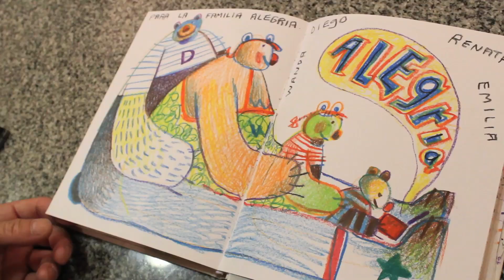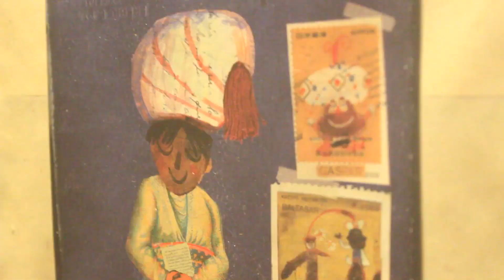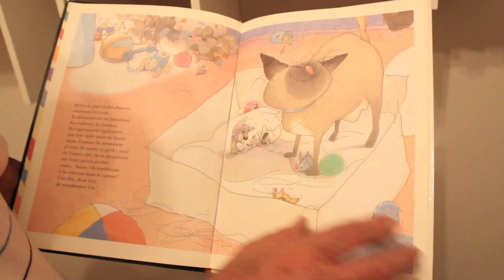Gusti - Clínica para Ilustradores - Gestión Cultural de Pequeño Editor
De la emoción al papel: ilustrar con lápiz y corazón con Gusti
Tallerista: Gusti

Clínica dirigido a: ilustradores y diseñadores

En esta clínica que se desarrollará a lo largo de 3 sesiones abordaremos de diferentes maneras el dibujo como elemento de creación.Trabajaremos una historia a partir de un dibujo. Además consideraremos el ser dibujante:

Ir dibujando por la vida
Dibujar con humildad.
Ser práctico.
Buscar lo esencial.
Hacerse amigo del material
Disfrutar equivocándose.
Materiales Para este taller vamos a necesitar:

hojas o libretas para dibujar
acrílicos, témperas o acuarelas
revistas y papeles viejos
lápices ,bolígrafo, tijera y cola

¿Cuándo? 28, 29 y 30 de abril. De 19 a 22hs. Cada sesión dura 3 horas (Es importante llegar unos minutos antes)

¿Dónde? Pasaje Mason 4428 (C1414BDB) CABA, Argentina.

Capacidad máxima: 15 personas

Gusti
Nació en Buenos aires, el 13 de julio 1963. Cursó estudios en la escuela de arte Fernando Fader.Se inició en el mundo de la animación en el estudio “CatuCineanimación” y Hanna Barbera.En 1985 viajó a Paris y posteriormente a Barcelona, ciudad en la actualmente reside.

Ha ilustrado numerosos libros infantiles y juveniles, algunos de los cuales han sido publicados en más de quince lenguas.Ha recibido varios premios, entre ellos la “Manzana de Oro de Bratislava” el “Premio Nacional de Ilustración”, el premio“Appel-les Mestres”, “El lazarillo de Ilustración”, el premio “Junceda”.

Junto a la productora Cromosoma ha realizado la serie de animación Juanito Jones.

Ha colaborado en temas de conservación de las especiescon centros como el Cimd’Águilas, en Barcelona y Cabárcenos, en Cantabria. Además, realizó numerosos viajes a la Amazonia ecuatoriana colaborando en el estudio del águila Harpíay la conservación de la selva; y en la  Patagonia Argentina con el proyecto Cóndor. En Chiapasconvivió con la comunidad Tseltal dando clases de dibujo a los niños de la escuela preparatoria.

Actualmente imparte un postgrado de Ilustración en la escuela EINA de diseño y trabaja como director de arte en el estudio “La Casa de Carlota”, con artistas con capacidades diferentes. Ha formado una asociación llamada Windown.org- la, Ventana para trabajar por una sociedad más incluyente.

Imparte talleres para personas con capacidades diferentes y uno de sus sueños es dar la vuelta al mundo con la caravana Windown.

Conoce el trabajo de Gusti
Página Oficial de Gusti

Facebook de Gusti

Gusti: "la vida de un ilustrador"

Animación

Juanito Jones

Bocetos de Juanito Jones

Ilustración

Gusti: Cuadernos de viaje de un ilustrador Primera parte

Medio elefante

Malko y Papá

Asociación artistas con capacidades diferentes

Página Oficial